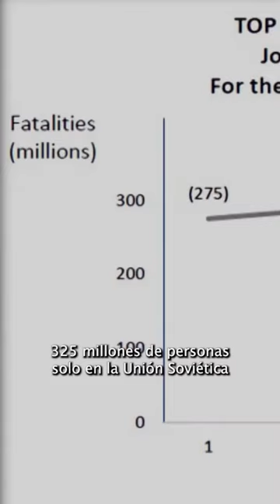Ellsberg: Un ataque nuclear contra la URSS en 1961 habría causado el equivalente a cien holocaustos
Daniel Ellsberg se hizo famoso por filtrar los documentos conocidos como Papeles del Pentágono, que contribuyó a destituir al presidente Nixon y acelerar el fin de la guerra en Vietnam, pero también dedicó su vida al activismo antinuclear, luego de haber trabajado en 1961 para el Gobierno estadounidense en la planificación de guerras nucleares.  Según Ellsberg, los cálculos del Gobierno de EE.UU. mostraban que la cifra de muertos que provocaría un ataque nuclear a la Unión Soviética era seiscientos millones de personas, el equivalente a “cien holocaustos […] una locura”, dijo Ellsberg en una entrevista con Democracy Now! en 2017.